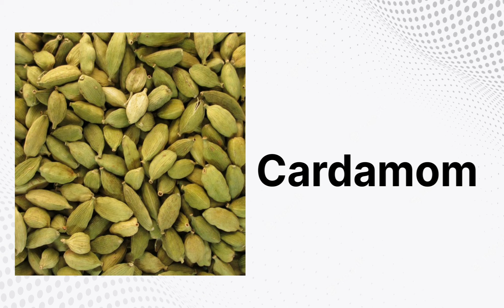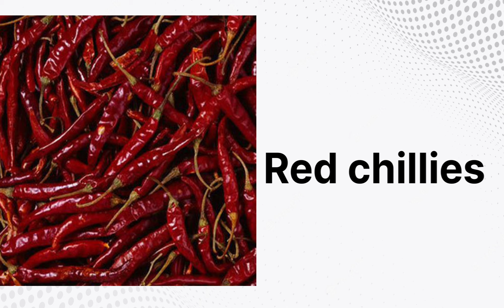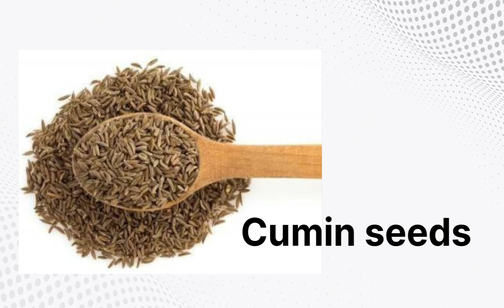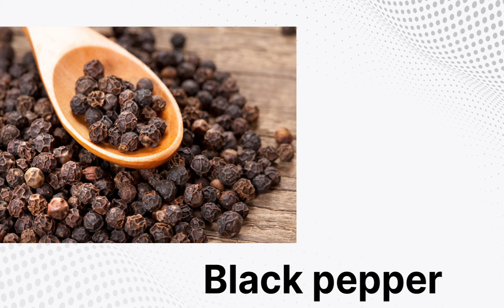Spices name in English